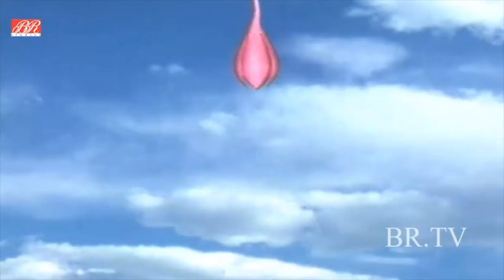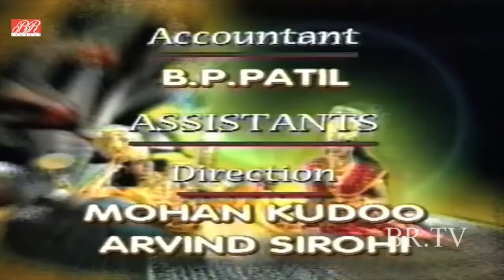होलिका दहन की कहानी | Holika Dahan Story | भक्त प्रहलाद की कहानी | Vishnu Puran | विष्णुपुराण | Holi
Watch The story of "Holika Dahan | होलिका दहन की कहानी" from Popular Devotional & Mythological Hindi TV Serial "Vishnu Puran" विष्णुपुराण, starring Nitish Bharadwaj, Vaidehi Amrute, Sameer Dharmadhikari in lead role. Produced by B. R. Chopra and directed by Ravi Chopra.

Synopsis: There was once a demon king by the name of Hiranyakashyap who won over the kingdom of earth. He was so egoistic that he commanded everybody in his kingdom to worship only him. But to his great disappointment, his son, Prahlad became an ardent devotee of Lord Naarayana and refused to worship his father.

Hiranyakashyap tried several ways to kill his son Prahlad but Lord Vishnu saved him every time. Finally, he asked his sister, Holika to enter a blazing fire with Prahlad in her lap. For, Hiranyakashyap knew that Holika had a boon, whereby, she could enter the fire unscathed.

Treacherously, Holika coaxed young Prahlad to sit in her lap and she herself took her seat in a blazing fire. The legend has it that Holika had to pay the price of her sinister desire by her life. Holika was not aware that the boon worked only when she entered the fire alone.

Prahlad, who kept chanting the name of Lord Naarayana all this while, came out unharmed, as the lord blessed him for his extreme devotion.

Thus, Holi derives its name from Holika. And, is celebrated as a festival of victory of good over evil.

Holi is also celebrated as the triumph of a devotee. As the legend depicts that anybody, howsoever strong, cannot harm a true devotee. And, those who dare torture a true devotee of god shall be reduced to ashes.